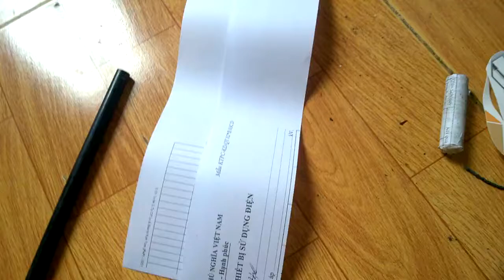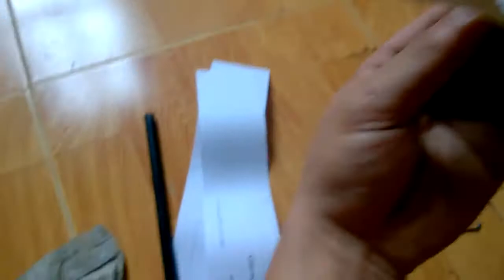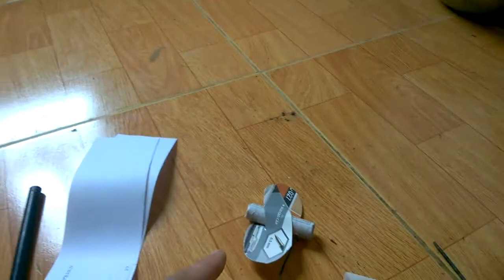how to make fireworks butterfly